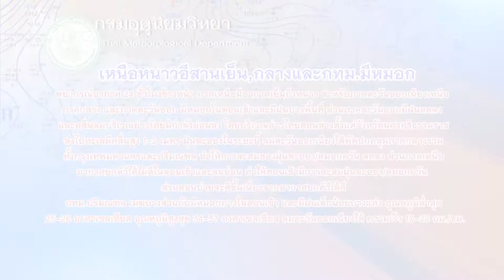สภาฯผ่านงบ63ดันเศรษฐกิจQ2ฟื้น : เกาะสถานการณ์ 08.30 น. (14/02/63)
07.10 น.พท.โวยจนท.ไม่จับ"ไวพจน์"ช่วยลูกหาเสียงลต.ซ่อม
07.21 น.สภาฯผ่านงบ63ดันเศรษฐกิจQ2ฟื้น
07.35 น.ไฟป่าวนอุทยานเขาอีโต้กว่าพันไร่ยังไหม้เป็นวันที่4
07.49 น.เหนือหนาวอีสานเย็น,กลางและกทม.มีหมอก

**อย่าลืม! กดถูกใจ กดติดตาม และกดติดดาว เพจด้วยนะ จะได้ไม่พลาดโพสต์ของสำนักข่าว ไอ.เอ็น.เอ็น.